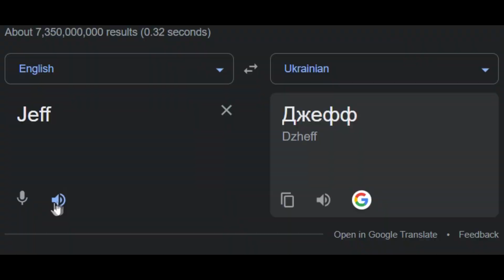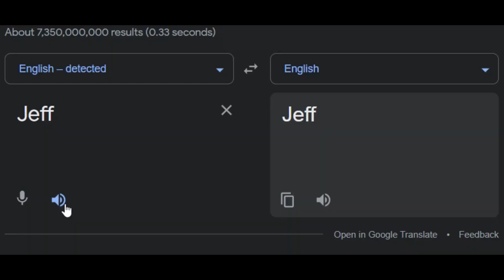Jeff in different languages doors meme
Music in video:
10.(Filipino) Freddie Aguilar Anak V3 (Dj Roth) + Tango In Harlem (Dj Roth) + Fatman Scoop Let's Go (Dj Roth)